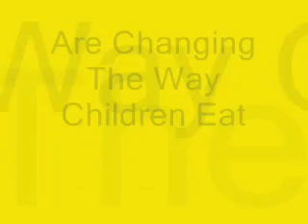Assembly Ideas - Wellness Schools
Are you running out of ideas for teaching health and wellness programs to your students?  Are you looking for a new idea for an elementary school assembly? When your school wellness policy requires an innovative approach to teaching healthy eating to the students, try Debbie Banana And The Mad Scientist. Available for all grade levels and adults too, this program keeps all ages laughing.  They always leave the assembly or wellness program with a call to action and a willingness to take action!

Deborah Bixler is devoted to making a change in children's vigor through nutrition and wellness teaching.  Using high-quality for you food choices and good for you cooking courses, Bixler teaches families fun, fast and natural food meal plans so that they can spend more quality time enjoying good for you foods and live a long and healthful life.

Deb provides healthful living workshops to companies, schools, organizations and not for profit groups.  Programs are designed for each presentation taking into consideration special needs and circumstances of the group goals. As a nutrition living lecturer Deborah's cooking classes focus on fun, fast and health recipes and healthy living tips.  Some of the many special needs cooking courses that she has created for a variety of organizations have included diabetic, autism, vegetarian, vegan, lactose intolerant, gluten free, heart healthy and more. Deb provides healthy recipes for all those in attendance and a call to take action so that your audience actually make changes in their lives.  For good food recipes and tips visit:

In addition to healthy cooking events Deb has many other events available include school good food assemblies, corporate weight loss programs, health and wellness presentations for school in-service days, PTO programs and fundraising events with a healthy flair.  Whether you are looking for a health and wellness workshop, a cooking class, a diet program or an ongoing staff healthy event, is the place to find it.

Deborah's Wow! dieting system is a real food way of living that will bring you more increased energy, an ideal weight and a increased life without a starvation diet.  Presented to individuals or as a corporate weight loss event, the Six Week dieting system will change your life with minor, clearly do-able changes on a daily basis that will add up to a huge impact.

Trained as a Culinary Chef at the Culinary Institute Of America and a graduate of the Hotel Restaurant Management curriculum at Luzerne County Community College, Deborah maintained a successful career in the hospitality business.  As a member of the School Nutrition Association and a expert trainer for the National Restaurant Association's ManageFirst program, Deb teaches nutrition to all age levels from kindergarten through college level culinary programs.